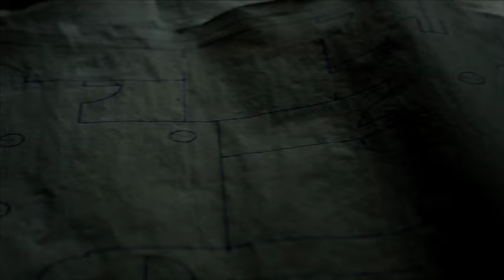ASCENT TO HELL | Exclusive Clip "Bill tries the air vent" HD 2017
With no other way out, Bill (Jonathan C. Kaplan) tries to scramble out through the air vent, but gets trapped by the Specter (William Ryall), and experiences first-hand what happened to the women in 1911.

 “Ascent to Hell” the narrative feature debut from director Dena Hysell (“The Paladins”) and Rumpus Room Productions/Elpis Films, which will be released globally as  VOD/Digital and DVD/Blu-Ray across all platforms/carriers through Gravitas Ventures on March 14th, 2017.  The Golan Ramraz (“Snuff”) script, with story by Isak Borg & Dena Hysell, terrifying tales are inspired by true world events and stars Azura Skye (“American Horror Story”), Bill Sage (“Hap & Leonard”), Taylor Black (“All My Children”), Cayleb Long (“The Basement”) and John Randall Hennigan (professional wrestler John Morrison/Johnny Nitro – WWE, Johnny Mundo – Lucha Underground), and was produced by Sirad Balducci  (“Gun Hill Road”) & Dena Hysell and Executive produced by Nino Conchetta (“The App”), & Andrew van den Houten (“Jug Face”).

NEW YORK, present day. Kate Carpenter specializes in selling artist lofts, but when a stranger insists she take the listing on an old factory, the commission is too much to pass up. Celebrity fashion designer Mary Brighton is creating a new clothing line, and wants to take over the huge space immediately. As Kate shows Mary and her team the building, everything seems to be going well, until they get to the eighth floor. The frightening sight of an early 1900’s fire that killed over 200 women haunts them; this floor has trapped the dead spirits of the factory workers. One by one, Mary’s team tries to leave the building and finds the ghosts won’t let them. Kate begins to wonder if she may be the key to the whole encounter. When she discovers that she is the great granddaughter of the factory owner that started the fire, she knows she’s the only means to getting the group out alive.ar